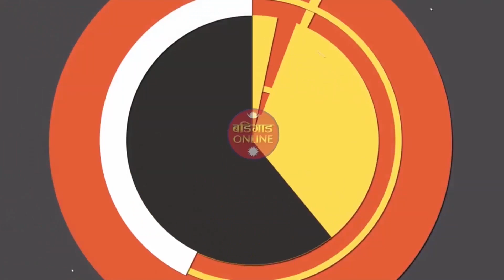८५ बर्षिय सासुआमाको अगाडि कृष्णको गितमा नाँचे छोरी ज्वाइँ, दोहोरी च्याम्पियनको बिषयमा कल्पना दाहाल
Indreni Kaa Krishna Kandel aafno family wife ra sasu aama sanga Krishna Bajgai ko geet ko shooting maa chham chham nacheka chhan. Dohori champion ko bisayama kalpana dahal ra krishna kadel, 85 barsaki sasu aamako 10 barsha bachne rahar pura gardai krishna kandel le eye aakha ferdine ani jwai chhori ra sasuko ramailo kurakani